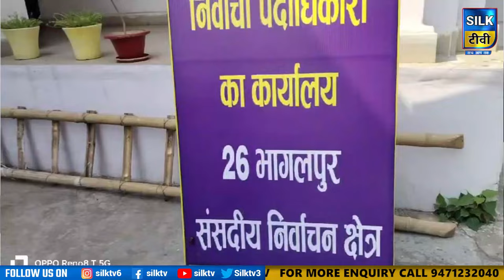लोकसभा चुनाव 2024: नामांकन की तैयारी पूरी डीएम ने प्रेस कॉन्फ्रेंस कर दी जानकारी